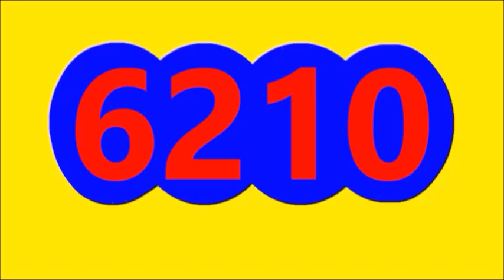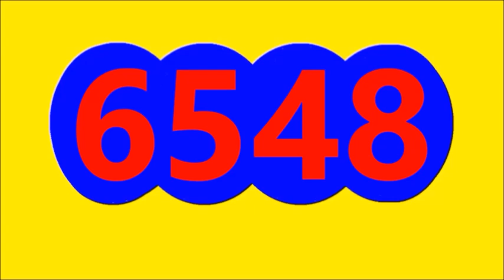RESULTADOS SORTEOS DE LOTERIAS Y CHANCES DE HOY MIERCOLES 7 DE SEPTIEMBRE DEL 2022